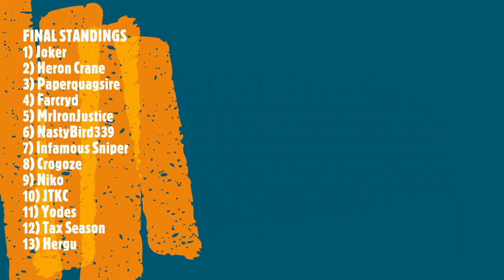Finals: Joker vs Heron Crane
Finals of the First Official Standard Tourney

MVP Mon: Joker's Argiope